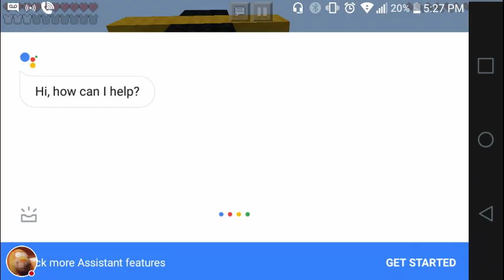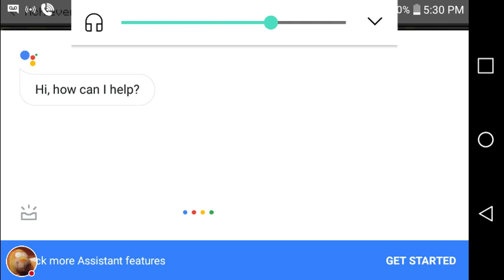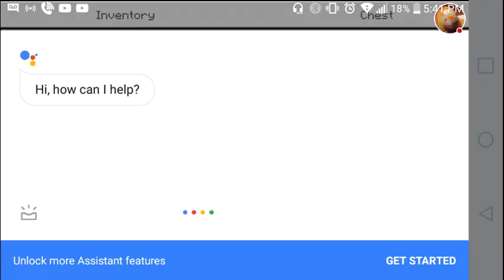Rage off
Watch me play Duel Links!